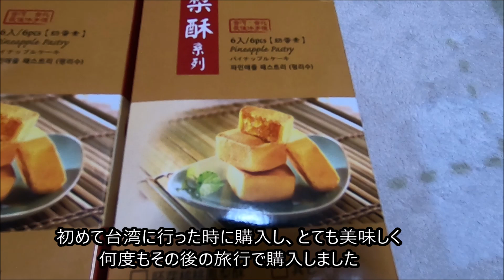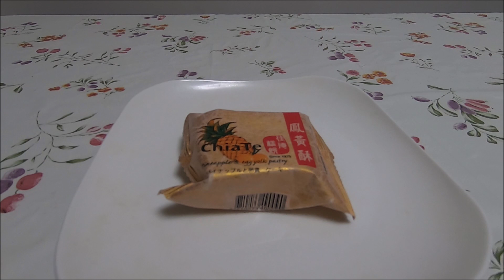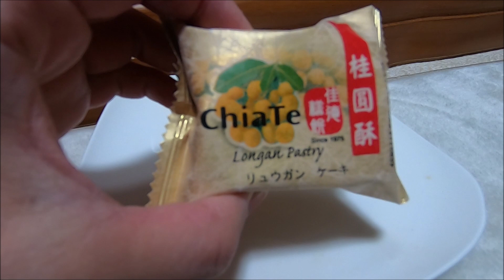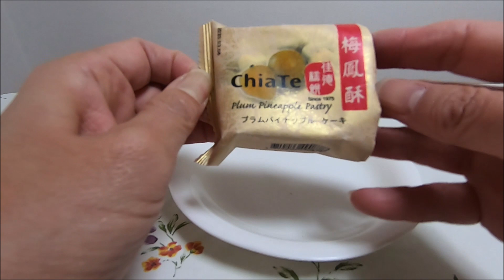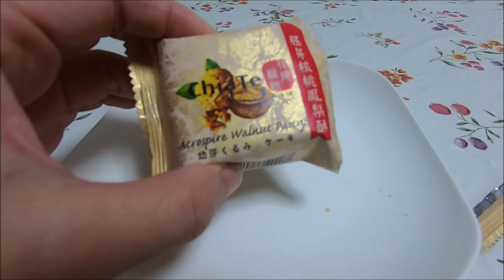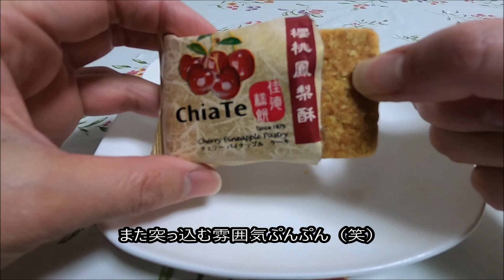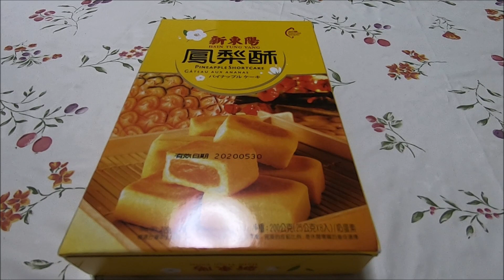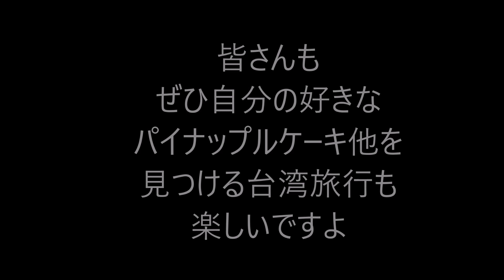パイナップルケーキ食べ比べ Chia Te 台湾 台北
台湾のお土産と言えばパイナップルケーキ。
そのパイナップルケーキを食べ比べ。
有名な「Chia TeChia Te」や「Sunny Hills」や「新東陽」など。
대만 기념품라고하면 파인애플 케이크.
그 파인애플 케이크를 먹어 비교.
유명한 "Chia TeChia Te '나'Sunny Hills"나 "새로운 동양」등.
說到台灣紀念品，菠蘿蛋糕。
吃那個菠蘿蛋糕，然後比較。
著名的“ Chia TeChia Te”，“ Sunny Hills”和“ Shintoyo”
Speaking of Taiwanese souvenirs, pineapple cakes.
Eat that pineapple cake and compare.
Famous "Chia TeChia Te", "Sunny Hills" and "Shintoyo".